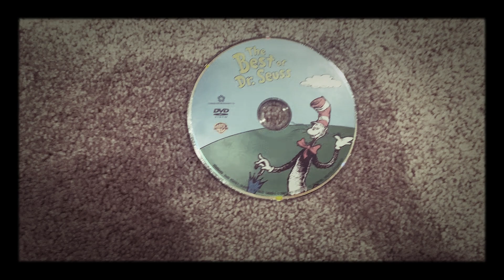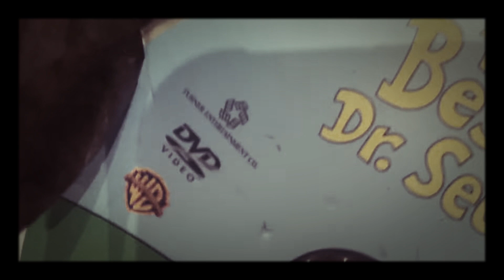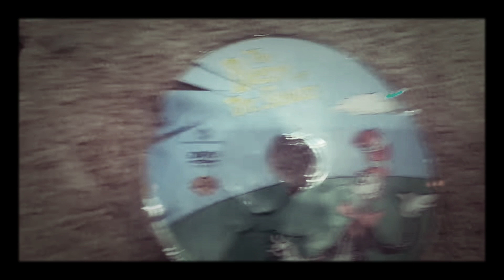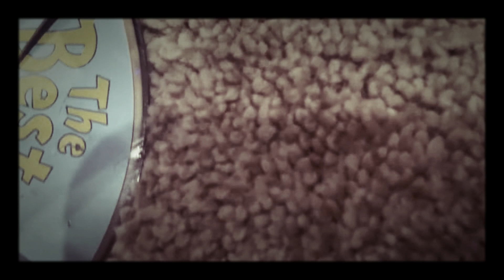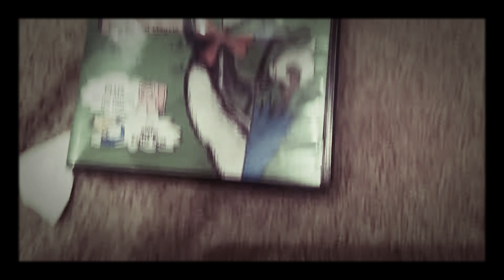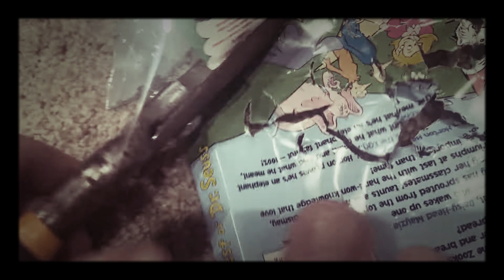Dr Seuss Dvd Destroy Docementry